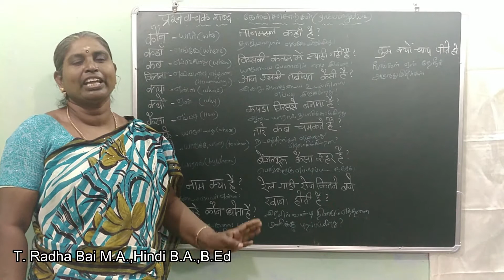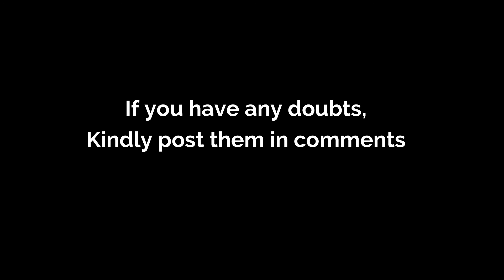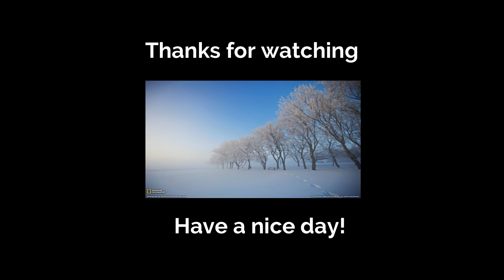பாடம் 12 - கேள்விச் சொற்கள், Lesson 12 - Question words or Interrogative words in Hindi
Course Curriculum:
பாடம் 1 - உயிர் எழுத்துக்கள், Lesson 1- Vowels in Hindi
பாடம் 2- மெய் எழுத்துக்கள், Lesson 2- Consonants in Hindi
பாடம் 3- உயிர் மெய் எழுத்துக்கள், Lesson 3- Alphabets in Hindi
பாடம் 4 - எழுவாய் சொல், வினைச்சொல், Lesson 4- Subjective words & Verbal words
பாடம் 5- கட்டளைச்சொல், Lesson 5- Command & Request words
பாடம் 6- வாக்கியம் அமைத்தல், Lesson 6- Sentence Formation
பாடம் 7- வாக்கியம் நிறைவு செய்தல், Lesson 7- Sentence Completion
பாடம் 8 - ஆறாம் வேற்றுமை உருபுகள்  (பாகம் 1 )
பாடம் 9 - ஆறாம் வேற்றுமை உருபு வாக்கியம் அமைத்தல்
பாடம் 10 - வேற்றுமை உருபு (பாகம் -2)
பாடம் 11 - வேற்றுமை உருபு (பாகம் -3)
பாடம் 12 - கேள்விச் சொற்கள்
பாடம் 13 - நேரம்
பாடம் 14 - திசைகள்
பாடம் 15 - எண்கள் (1-50)
பாடம் 16 - எண்கள் (51-100)
பாடம் 17 - எண்கள் (1/4,1/2,3/4)
பாடம் 18 - நிகழ் காலம்
பாடம் 19 - தொடர் நிகழ் காலம்
பாடம் 20 - எதிர்காலம்
பாடம் 21 - சாதாரண இறந்தகாலம்
பாடம் 22 - நிகழ்வு இறந்தகாலம்
பாடம் 23 - இறந்தகால வினைமுற்று
பாடம் 24 - இறந்தகால தொடர்வினை
பாடம் 25 - சந்தேக இறந்த காலம்
பாடம் 26 - நிபந்தனை இறந்த காலம்
பாடம் 27 - மளிகை பொருட்களின் பெயர்கள் (பாகம் -1)
பாடம் 28 - மளிகை பொருட்களின் பெயர்கள் (பாகம் -2)
பாடம் 29 - காய்கறிகளின் பெயர்கள்
பாடம் 30 - பழங்களின் பெயர்கள்
பாடம் 31 - மலர்களின் பெயர்கள்
பாடம் 32 - உடல் உறுப்புகளின் பெயர்கள் (பாகம் -1)
பாடம் 33 - உடல் உறுப்புகளின் பெயர்கள் (பாகம் -2)
பாடம் 34 - பெயர் உரிச்சொல்
பாடம் 35 - வினை தழுவுச்சொல்
பாடம் 36 - இடைச்சொல்
பாடம் 37 - இனைச்சொல்
பாடம் 38 - பிரதிபெயர்சொல்
பாடம் 39 - சொற்களின் உபயோகம் (வேண்டும்)
பாடம் 40 - சொற்களின் உபயோகம் (செய்)
பாடம் 41 - சொற்களின் உபயோகம் (தொடக்கம்)
பாடம் 42 - சொற்களின் உபயோகம் (முடியும்)
பாடம் 43 - சொற்களின் உபயோகம் (விருப்பம்)
பாடம் 44 - சொற்களின் உபயோகம் (முடிந்தது)
பாடம் 45 - கன்னியாகுமாரி (பாகம்-1)
பாடம் 46 - கன்னியாகுமாரி (பாகம்-2)
பாடம் 47 - தொழிலாளி (பாகம்-1)
பாடம் 48 - தொழிலாளி (பாகம்-2)
பாடம் 49 - வைட்டமின் (பாகம்-1)
பாடம் 50 - வைட்டமின் (பாகம்-2)
பாடம் 51 - நம் தேசம் (பாகம்-1)
பாடம் 52 - நம் தேசம் (பாகம்-2)
பாடம் 53 - கொள்ளைக்காரன் மகான் ஆன கதை
பாடம் 54 - சுன்முன்னின் சட்டை (கதை)
பாடம் 55 - காகமும் மானும் (கதை)
பாடம் 56 - தையற்காரனும் யானையும் (கதை)
பாடம் 57 - பேராசைப்பட்ட நாய் (கதை)
பாடம் 58 - ஒற்றுமையின் பலன் (கதை)
பாடம் 59 - எதிர்ச்சொல்
பாடம் 60 - ஒருமை பன்மை
பாடம் 61 - பாலினம்
பாடம் 62 - உறவுகள்
பாடம் 63 - தொழில்களின் பெயர்கள்
பாடம் 64 - ஆடைகளுக்கு மரியாதை (கதை)
பாடம் 65 - பாலில் தண்ணீர் (கதை)
பாடம் 66 - காடுகளும் மரங்களும்
பாடம் 67 - வீட்டு விலங்குகள்
பாடம் 68 - நம்முடைய தோழப் பறவைகள்
பாடம் 69 - போக்குவரத்து சாதனைகளின் வளர்ச்சி
பாடம் 70 - காந்தியின் ஆசிரமத்தில் திருடன் (கதை)
பாடம் 71 - அஹிம்சையின் வெற்றி (கதை)
பாடம் 72 - கற்றுக்கொள் (கவிதை)
பாடம் 73 - பலமிக்கவனாய் ஆவாய் (கவிதை)
பாடம் 74 - வண்ணத்துப் பூச்சி (கவிதை)
பாடம் 75 - காய்கறி கடையில் (உரையாடல்)
பாடம் 76 - ரயில் நிலையத்தில் (உரையாடல்)
பாடம் 77 - வழி கேட்பது (உரையாடல்)
பாடம் 78 - இரண்டு சகோதரர்களுக்கு இடையில் (உரையாடல்)
பாடம் 79 - லாட்ஜில் ரூம் புக் செய்தல் (உரையாடல்)
பாடம் 80 - விடுமுறைக் கடிதம் (கடிதம் எழுதுதல்)
பாடம் 81 - வேலை வேண்டி மனு போடுதல் (கடிதம் எழுதுதல்)
பாடம் 82 - நண்பனுக்குக் கடிதம் (கடிதம் எழுதுதல்)
பாடம் 83 - நோக்கம் மற்றும் நிபந்தனையைக் குறிக்கும் எதிர்காலம்
பாடம் 84 - சந்தேகத்தை குறிக்கும் நிகழ்காலம்
பாடம் 85 - வழக்கத்தை குறிக்கும் காலம்
பாடம் 86 - சொற்களின் உபயோகம் (தனது)
பாடம் 87 - சொற்களின் உபயோகம் (அவசியம்)
பாடம் 88 - சொற்களின் உபயோகம் (நேரிடுவது)
பாடம் 89 - செய்வினை-செயப்பாட்டு வினை